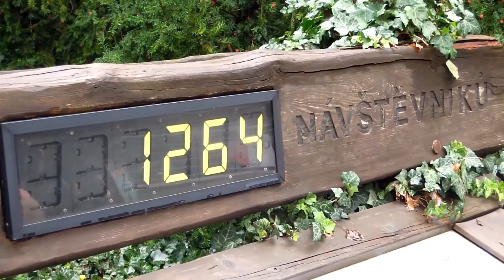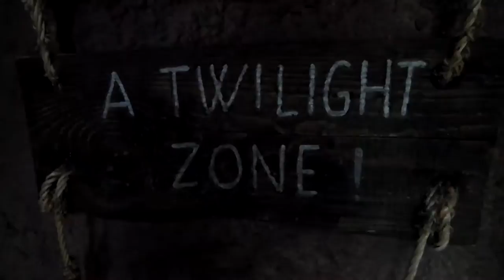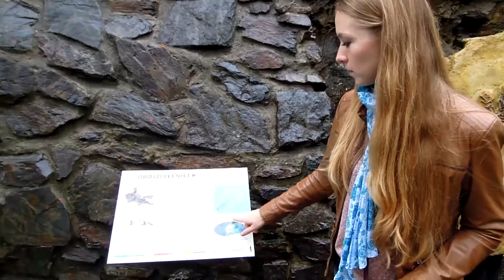Зоопарк в Праге (Zoologická zahrada hl. m. Prahy, Prague Zoo) и Тройский замок (Trojský zámek, )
А теперь о зоопарке! Когда вокруг тебя проносятся летучие мыши, а под ногами скачут лемуры, когда белый медведь купается как ребёнок, а жираф целует посетителей - всё это Пражский зоопарк. Дикие неведанные до сих пор эмоции! Об этом сложно рассказывать. Туда нужно ехать!
Время посещения - сентябрь, 2014 год
Больше репортажей в моём блоге Хаус-ТВ.рф